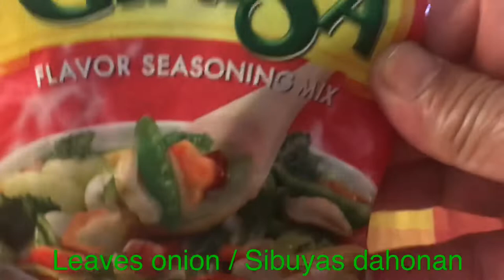Mystyle chickennoodlesoup easysouprecipe PilipinainSweden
My style#Recipe#Chicken noodle soup